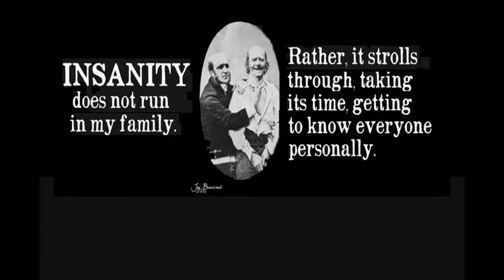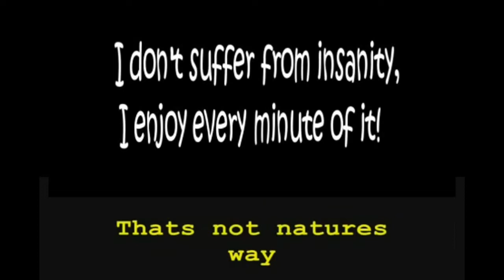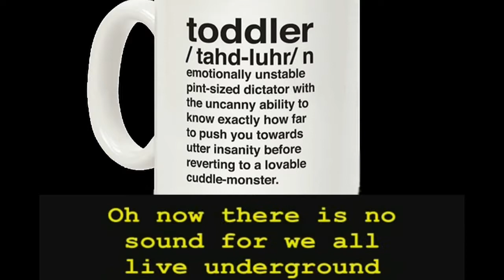Insanity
Soundtrack: Virtual Insanity by Jamiroquai